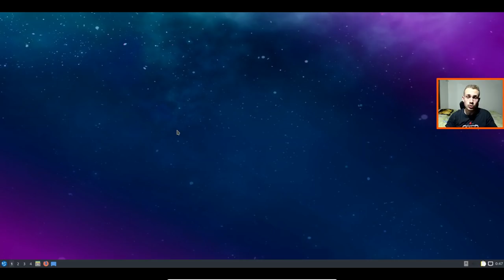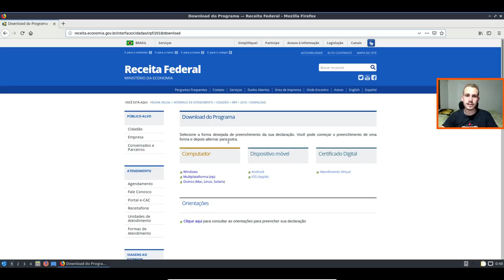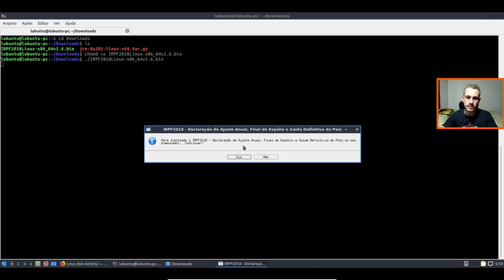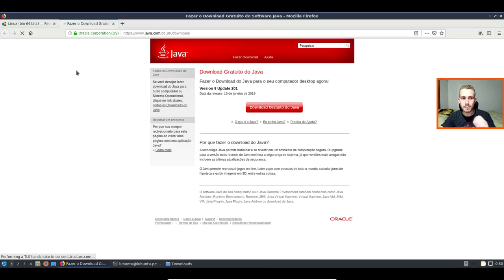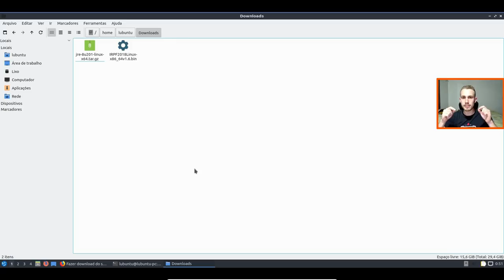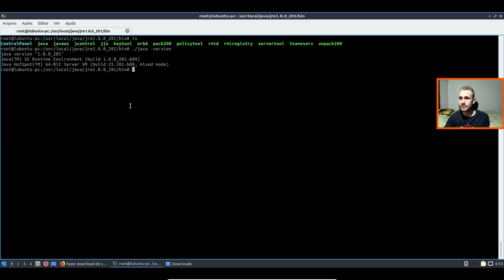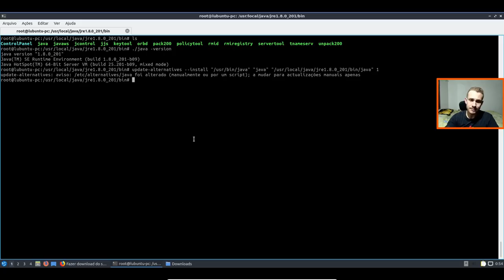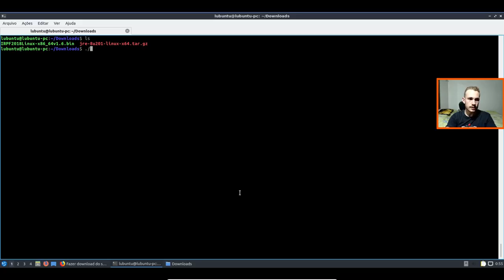IRPF LINUX: IMPOSTO DE RENDA no LINUX ATUALIZADO 2019 QUALQUER DISTRIBUIÇÃO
Precisando declarar o Imposto de Renda no Linux, mas não sabe como utilizar a ferramenta da Receita Federal? Veja esse vídeo e configure no seu equipamento.